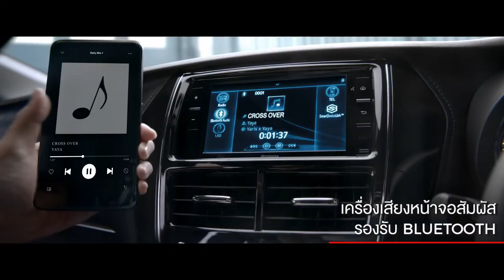NEW YARIS with Yaya Urassaya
As the director.